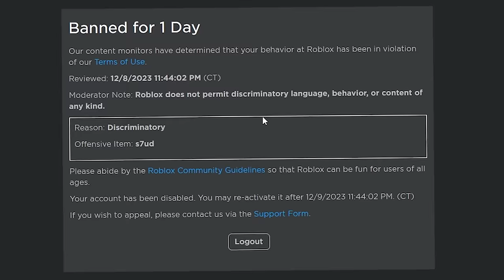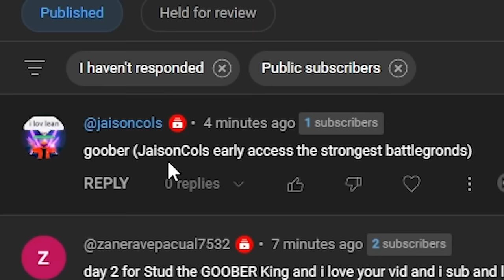We became GOJO, SUKUNA and GETO in Roblox The Strongest Battlegrounds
i played saitama battlegrounds or the strongest battlegrounds and instead of using the best movesets and the best combos we used new emotes in a new update in the strongest battlegrounds to become GOJO GETO and SUKUNA and TROLL players with these new emotes! in the past i used a gojo moveset and since then that added new gojo moves so i decided to troll players. saitama battlegrounds is one of the best battlegrounds games on roblox. you can become sonic,garou,genos,bald hero

s/o @xDemonRBLX for being in the vid